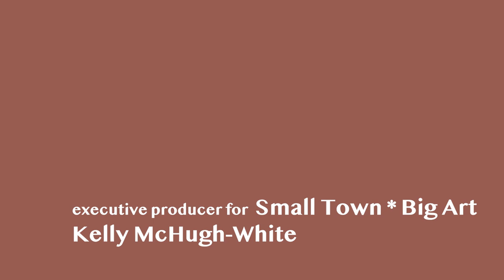The Name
Produced with Small Town: Big Art, Wailuku, HI and the NEA this conversation between Sissy Lake-Farm and Gordean Bailey discussed the importance and impact of our names.

Produced and Directed by Richard O'Connor
Animation: Taisiya Zaretskaya
for Small Town: Big Art, Kelly McHugh-White